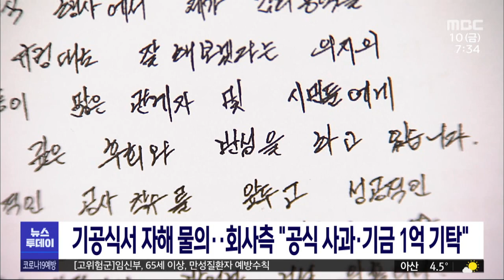기공식서 감리단장 자해물의, 회사측 사과·1억 기탁/대전MBC